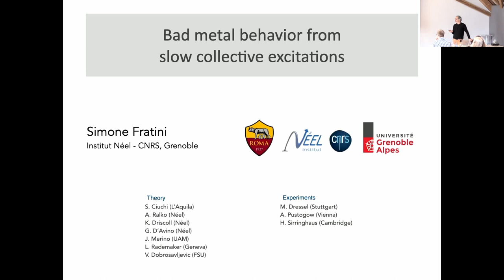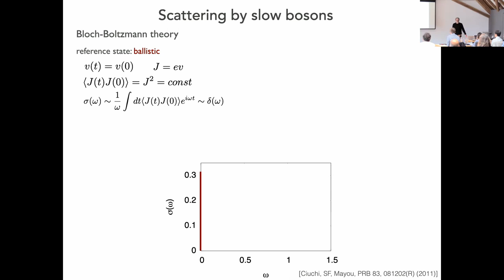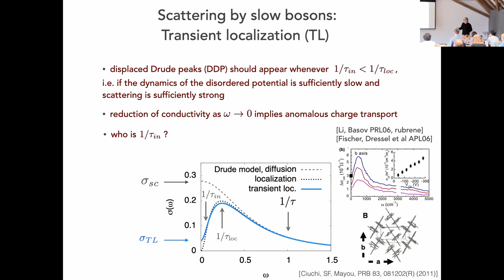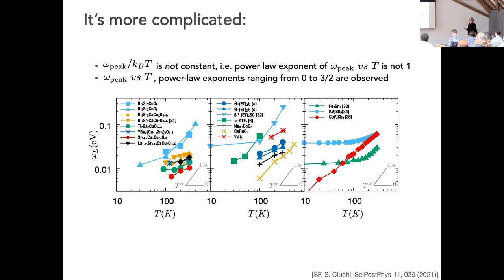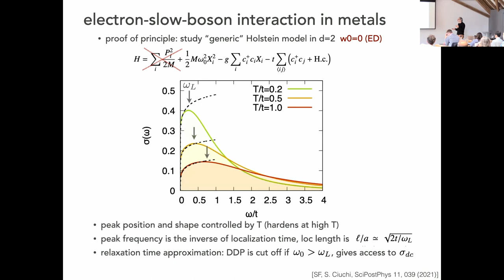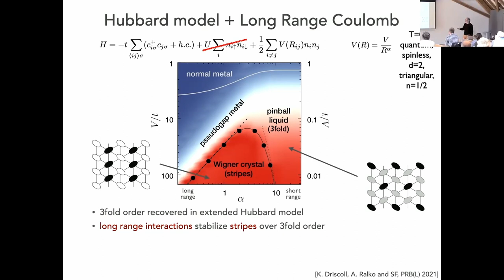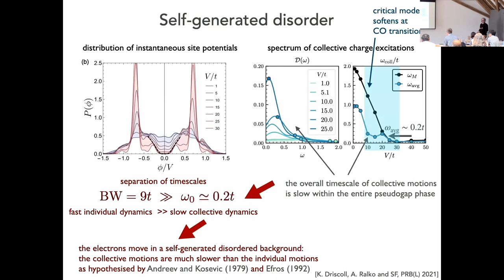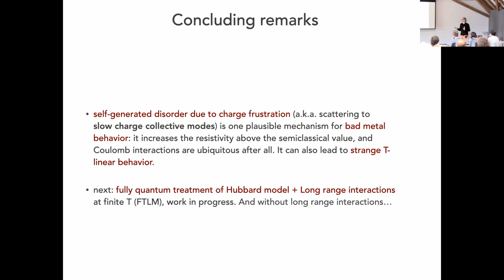Talks - New Spin on Molecular Quantum Materials - Simone FRATINI, CNRS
Bad metal behavior from slow collective excitations